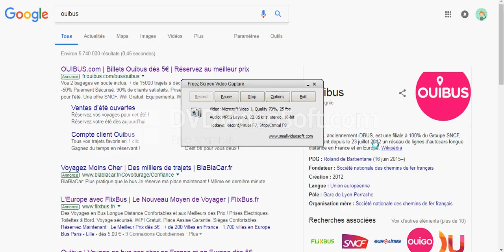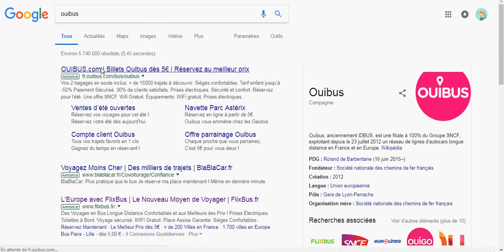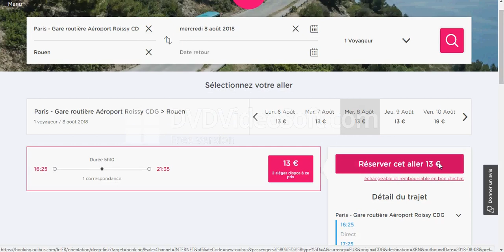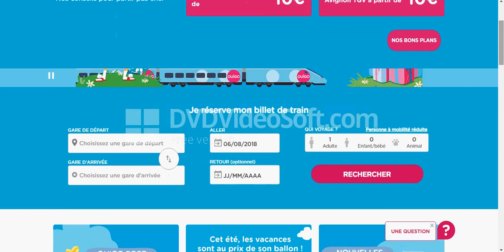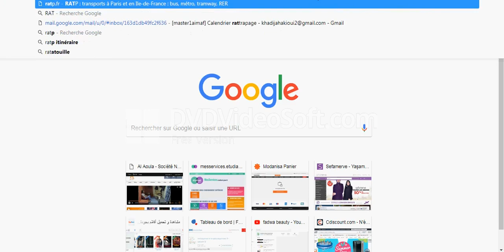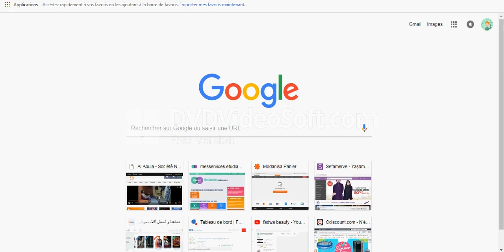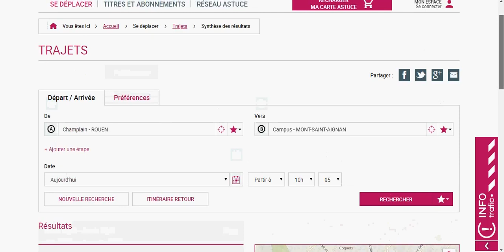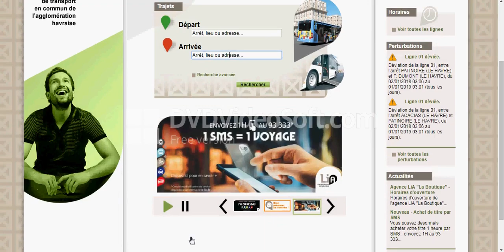Arrivée en France!!astuces et applications intéressantes !!!